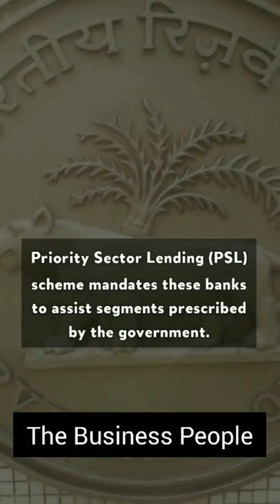Why Are Foreign Banks Leaving India.